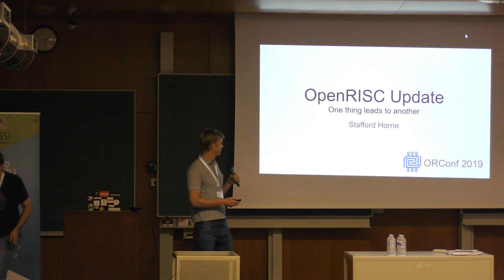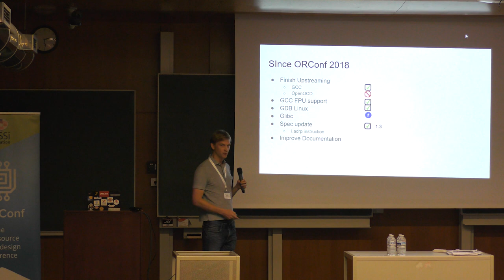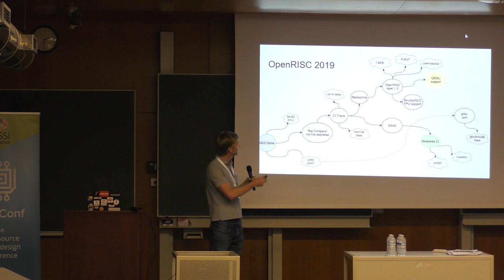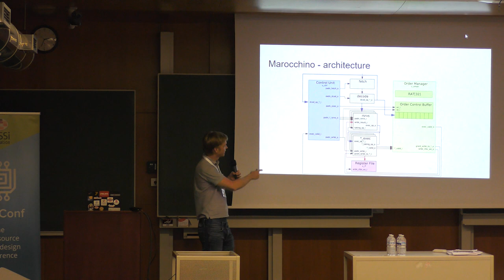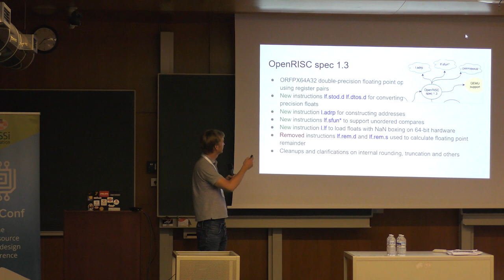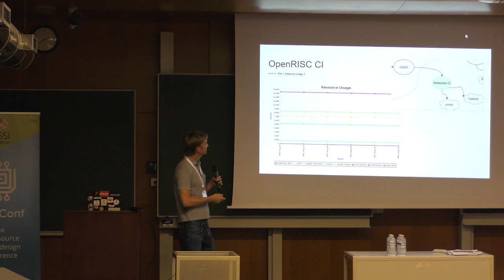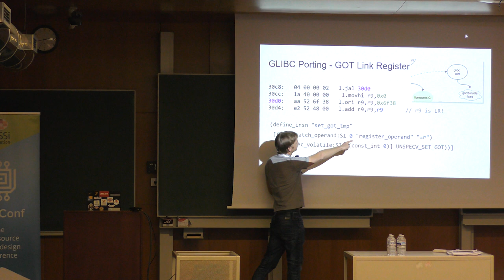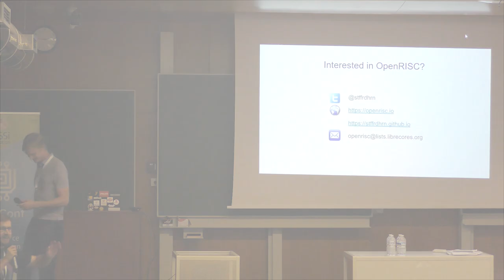OpenRISC update - Stafford Horne - ORConf 2019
An update on all that is happening this year with OpenRISC. I would like to go over the interesting things happening this year in OpenRISC. LibreCores continuous integration setup for IP cores. Releasing the Marocchino CPU. Incorporating proposals into and publishing OpenRISC spec 1.3. Working on the glibc port and finding some interesting bugs.

Presenter: Stafford Horne

Stafford is a software engineer at SMBC Nikko Japan working on algorithmic trading systems. He has been working on and maintaining OpenRISC for the better part of 5 years.